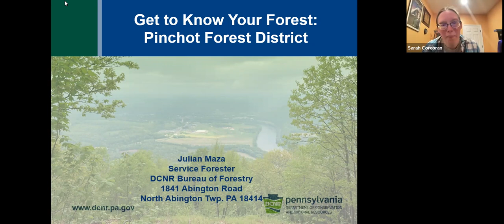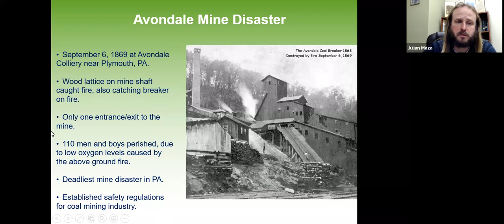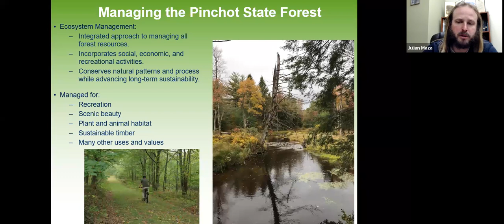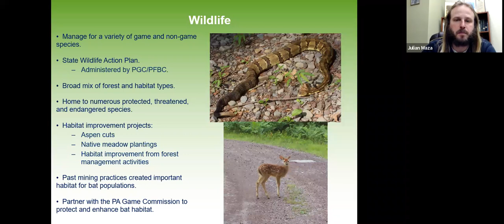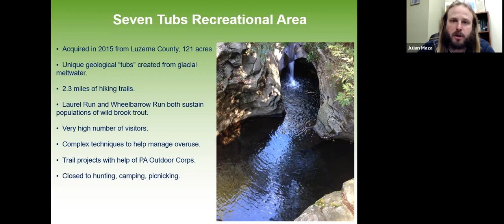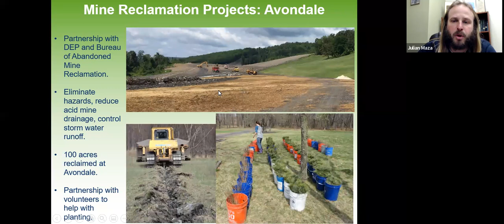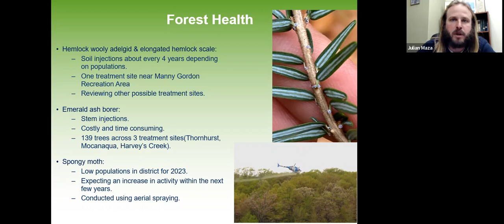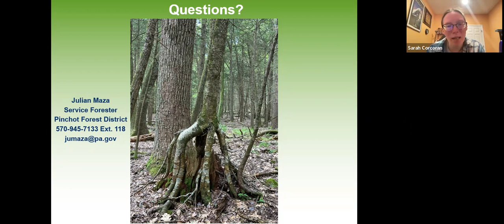SPF "Get to Know Your Forest" Series: Pinchot SF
Pennsylvania has over 2 million acres of State Forest land covering 20 districts across the state.

Join the Save Pennsylvania's Forests Coalition as we explore each of our unique and breathtaking State Forests through the eyes of a DCNR representative. This webinar will be with a forester from Pinchot State Forest, located in Northeastern Pennsylvania.

Learn more about the PA Chapter of the Sierra Club